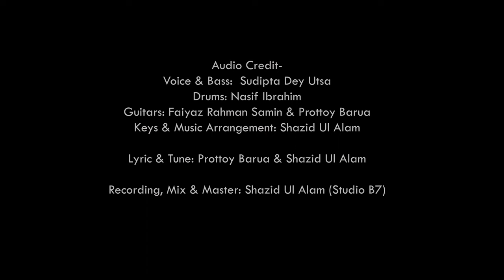Avocados - Hashbe Tumi Abaro | হাসবে তুমি আবারও | Official Music Video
Avocados | Hashbe Tumi Abaro | Single Release

Audio Credit-
Voice & Bass:  Sudipta Dey Utsa

Drums: Nasif Ibrahim

Guitars: Faiyaz Rahman Samin & Prottoy Barua
Keys & Music Arrangement: Shazid Ul Alam

Lyric & Tune: Prottoy Barua & Shazid Ul Alam

Recording, Mix & Master, Artwork: Shazid Ul Alam (Studio B7)

হাসবে তুমি আবারো -

মুছে নাও ভেজা চোখের জল
আছি পাশে তোমার
স্তব্ধ সময় নির্জনতায় দাঁড়িয়ে থাকা
শোনাবে তুমি তোমার ভাঙ্গা গল্পগুলো
শুনব আমি সারাটিক্ষণ।।

ভুলে গিয়ে সব বেদনা
হারাবো আমরা দুজন..

হাসবে তুমি আবার
আগের মতো
কষ্ট গুলো দূরে রেখে
থাকবে তুমি আমার সাথে
হারাতে চাই তোমার সাথে সবসময়।।

চলো যায় হারিয়ে
রংধনুর সাত রঙে
স্তব্ধ তুমি নির্জনতায়
শোনাবো তোমায় এই গান।